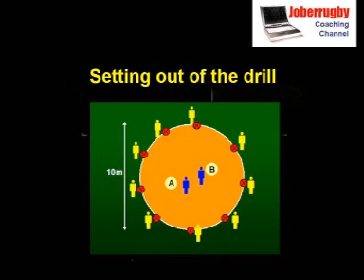Rugby Coaching Drills - Joberrugby - the"Circular passing drill"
A rugby coaching handling drill from joberrugby.com called the "Circular passing Drill" from the CD-Rom - "80 of the Best Coaching Drills"